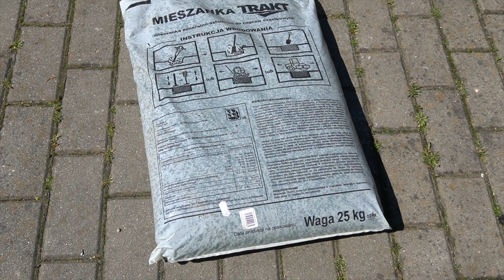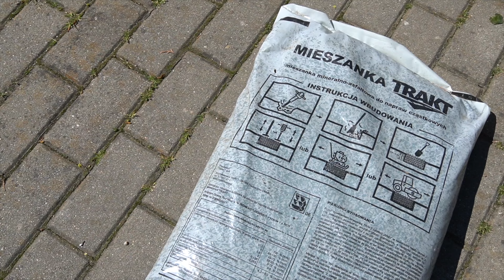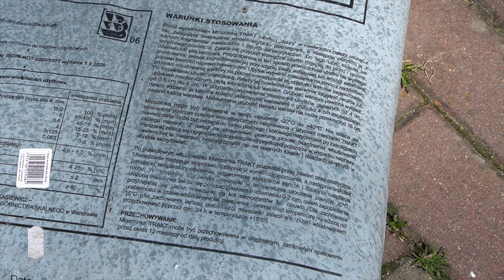POMYSŁ ZACIĄGNIĘTY Z DROGÓWKI NA POPĘKANY BETON POD BRAMĄ | Sztuka Samouka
Dziś pokażę krok po kroku jak naprawić szybko i tanio popękany wjazd na posesję.
Cienka wylewka pod bramą nie zawsze jest dobrym rozwiązaniem. Aby zapobiec wylewania kolejnej wylewki, wpadłem na pomysł jaki stosują drogowcy. Mianowicie zastosuję mieszankę mineralno-asfaltową, czyli asfalt w worku na zimno. Pokażę jak przygotowałem podłożę oraz czym i jak zagęściłem asfalt, aby nasz podjazd służył na lata.

Jestem samoukiem, dlatego pokazuję tylko moją pracę, nie jest to film instruktażowy. Chciałbym w ten sposób pokazać Ci, że można wykonać dużo prac samemu i zachęcić również Ciebie do wykonania prac u siebie💪